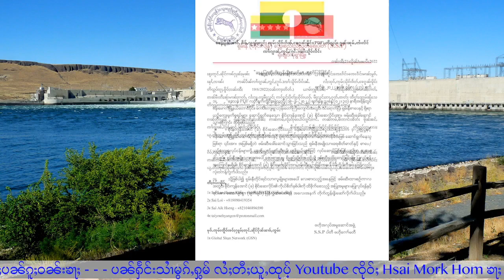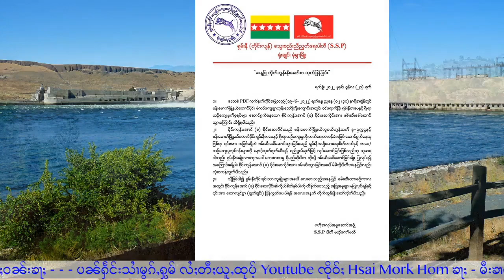ၽူႈယိင်းၵႆႉၺႃးၵူၼ်းၸၢႆးၺွပ်းၵႂႃႇၵၼ်ႉၸၼ်ၼၼ်ႉ ပဵၼ်တီႈဝဵင်းလႂ် - 23/6/2022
ุ23/6/2022
Thanks Photo to Owner